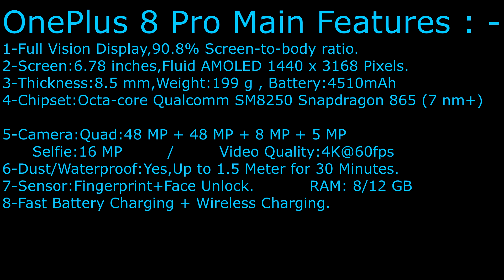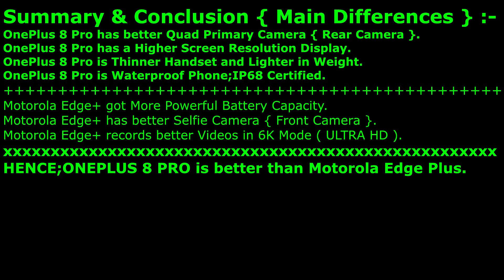Motorola Edge+ VS OnePlus 8 Pro = Winner is....... . ...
OnePlus 8 Pro or Motorola Edge Plus , Pro or Plus ? I Compare , You Choose